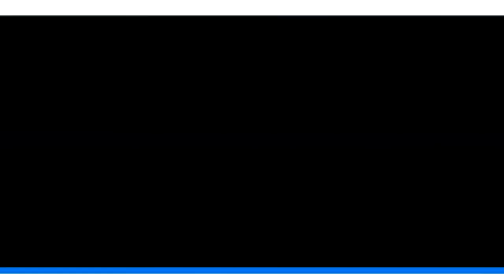DailyDrone: Masalsı Baden-Württemberg eyaleti - DW Türkçe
Bu haftaki Drone turumuzda Almanya'nın Baden-Württemberg eyaletini ziyaret ediyoruz. Kışın karlar altında yazınsa yemyeşil masalsı bir görüntüye sahip Kara Ormanlar'ı, gölleri, şatolarıyla bu büyüleyici eyalete hoş geldiniz!